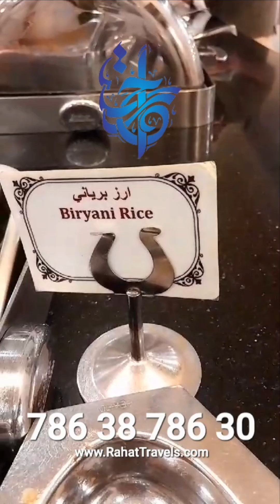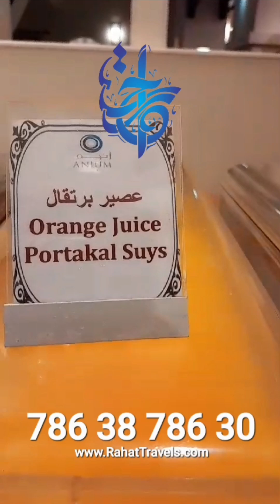Alhamdulillah! Enjoying a Rahat lunch with Long Hajj guests at Anjum Hotel, Makkah. 🌙✨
Best Airlines Services: Top Saudi & Indigo Ticket Consolidator (Delhi & Mumbai),Three-time National Awardee 🏆🌟

Trusted Approvals: Approved by Saudi & Indian Ministries,First Category Hajj Quota Holder 🇸🇦🤝🇮🇳

Hassle-free Group Departures, Peaceful Pre-Booked Stays, Tasty Indian Cuisine, Experienced Expert Support.

Ready to start this incredible journey? 🚀

📞 (WhatsApp Only) 24/7 Available: 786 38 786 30

Let us help you make your pilgrimage truly memorable! 🕌🌙✨